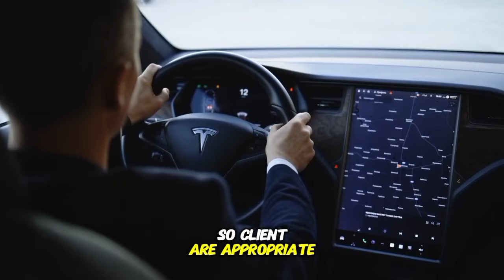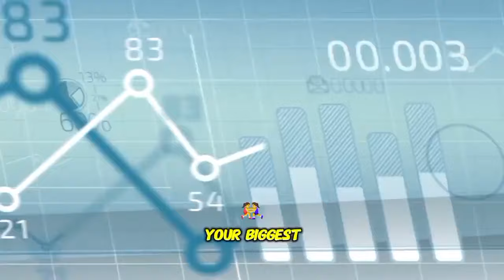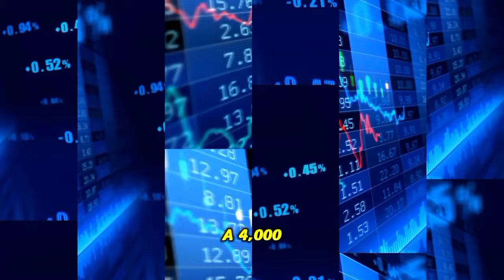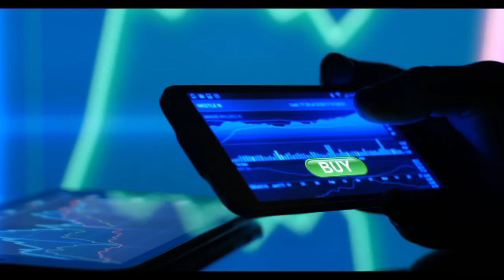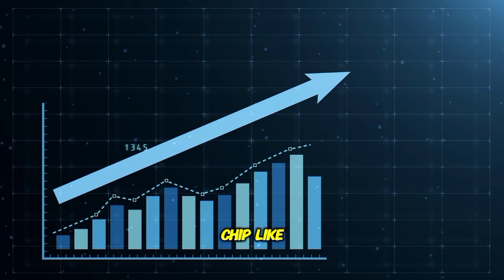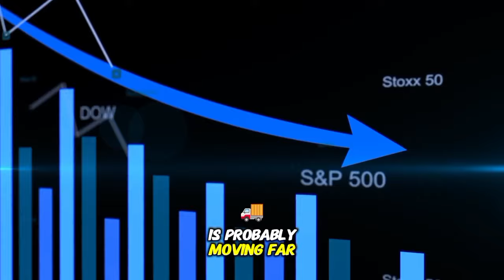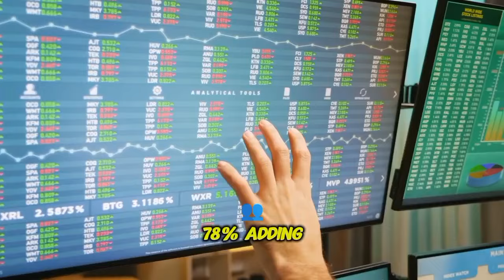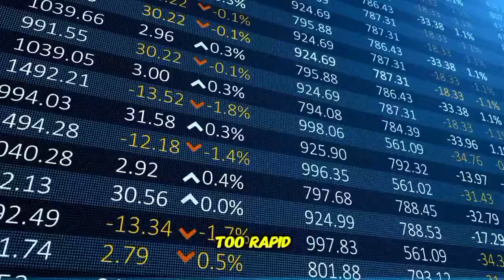MASSIVE buyers DROP Nvidia for THIS inventory